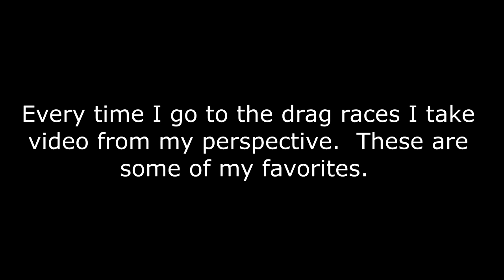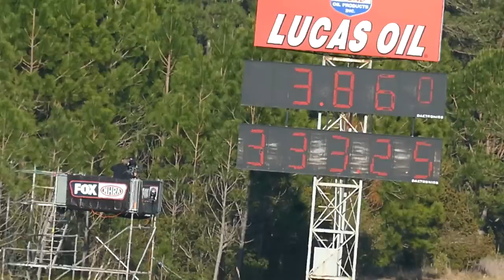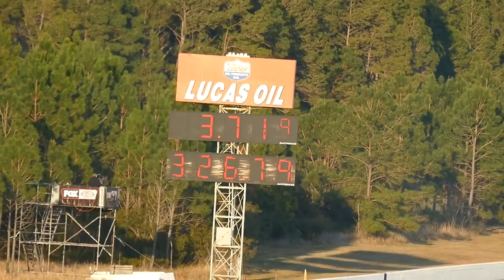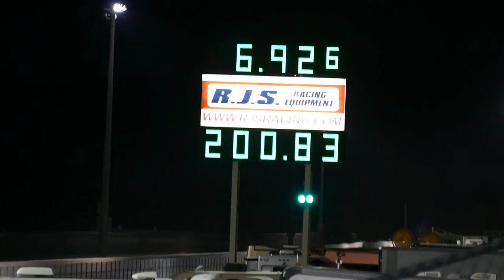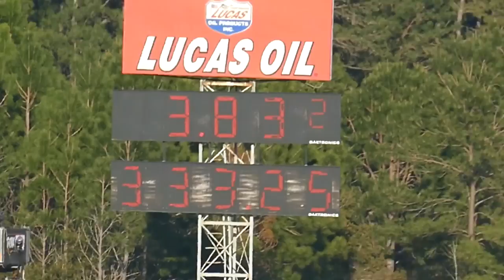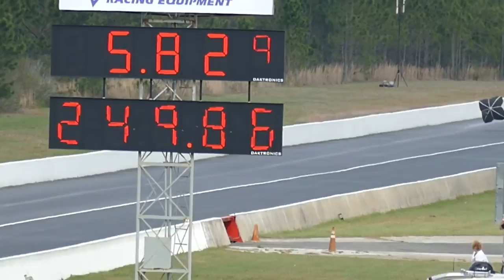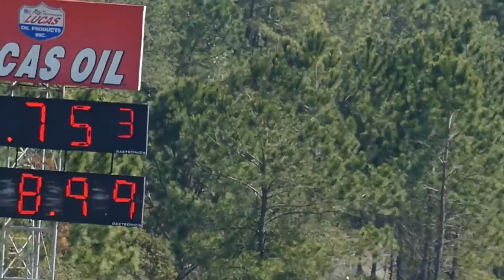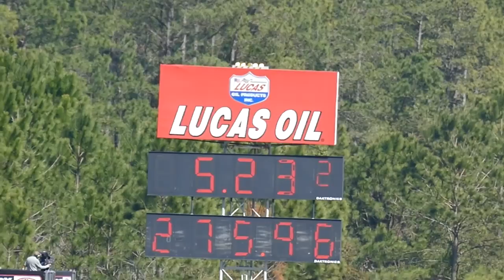Drag Racing + Halestorm = a rocking montage.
Decided to take some of my personal fan-shot clips of various race cars and put them together with one of my new favorite bands, Halestorm.  Hope you all like it.